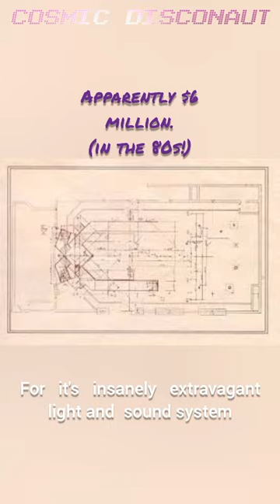The 80s super club and planetarium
Cosmic Disconaut Historian - The Saint, NYC 1980-88

Souvenirs by Voyage